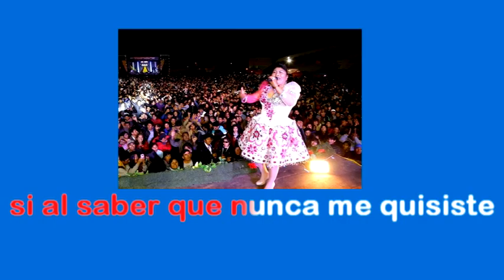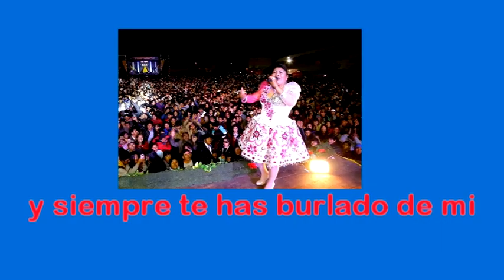ISAURA DE LOS ANDES ME LLAMAN BORRACHA SUFRIDO CORAZON DOS CORAZONES AMANTES (KARAOKE - PISTA)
PISTAS Y KARAOKES A PEDIDO TRATO SERIO HECHOS Y NO PALABRAS Y AL TOKE